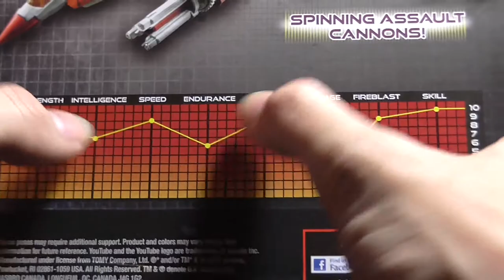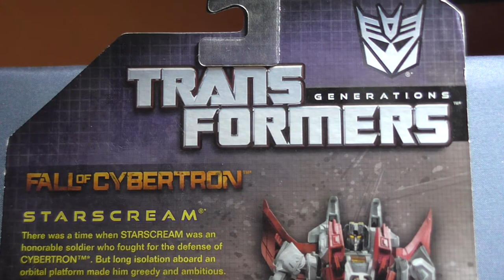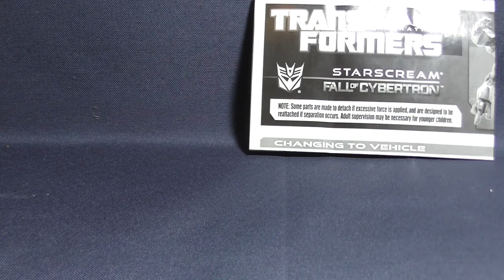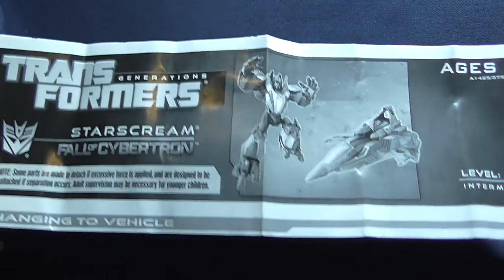Transformers - FOC - Fall of Cybertron - Deluxe Starscream